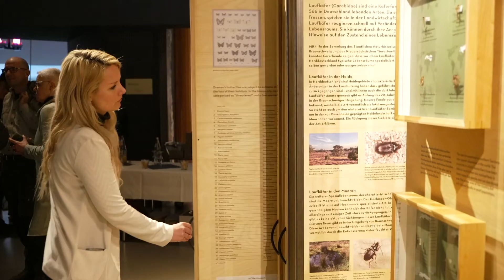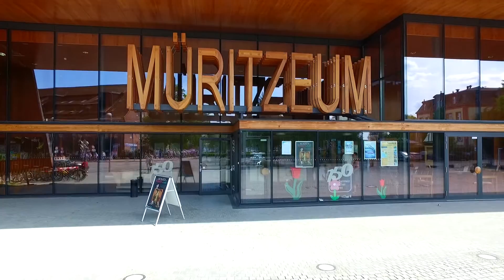Facettenreiche Insekten: Sonderausstellung im Müritzeum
Eine interaktive Sonderausstellung im Müritzeum in Waren zeigt die faszinierende Welt der Insekten. Sie gibt nicht nur einen Einblick in die Schönheit der kleinen Tiere und in ihre besonderen Fähigkeiten, sondern macht auch auf ihre enorme Bedeutung für unser Leben aufmerksam. Für noch mehr spannende Themen und Videos besuchen gerne unsere